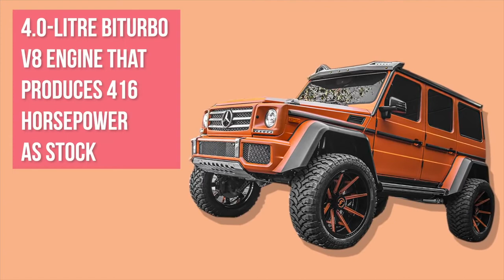Kyle Jenner Car's Collection Is Worth More Than You Think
She may be young, but Kylie Jenner‘s stockpile of amazing cars would put even the most passionate collector to shame. She’s definitely taken some heat for flaunting her wealth — and even deleted one car photo after getting a particularly large amount of backlash — but the almost-billionaire works hard for her money and she likes to spend it on nice things. Can you really blame her?

Kylie’s garage would make anybody drool. One of the more recent additions to her throng of vehicles was a shiny white Bugatti Chiron, which she showed off on Instagram in October 2019, but she is notorious for her love of a different model: the Rolls-Royce. The Kylie Cosmetics founder snapped pics with several of these, including a stunning blue one, a taupe version, a maroon Wraith with black racing stripes, and a pretty white Ghost.